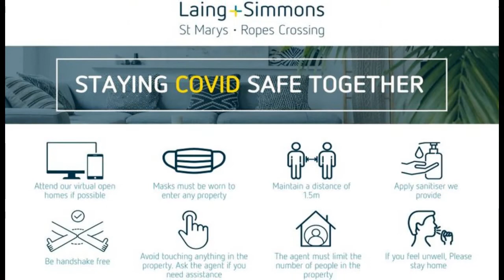Virtual Tour - 85 Collins Street St Marys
This freshly painted property is the one! The home offers 4 bedrooms and 1 bathroom. It is conveniently located only minutes from the local primary school, shops, transport and M4 motorway, so don't delay!!

Features include:
+ 4 bedrooms - powder room off one bedroom
+ Built in robes to 3
+ Freshly painted throughout
+ Spacious kitchen with brand new oven (dishwasher not included)
+ Air conditioning in lounge area
+ Good size shared yard
+ Off street parking with side access to the back of the property
+ Outside laundry with shower and toilet
+ Water included
+ Electricity split 70/30 with the granny flat

***Granny Flat separate to the house, a fence will be installed***